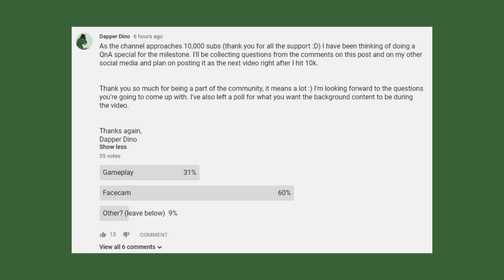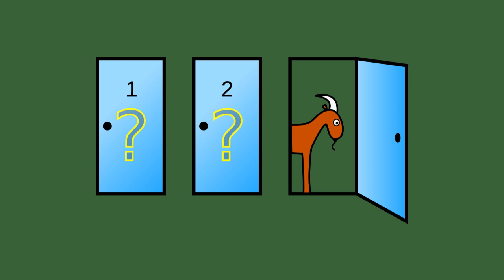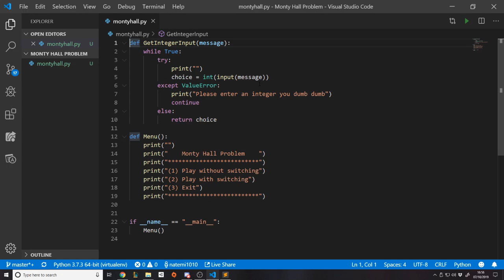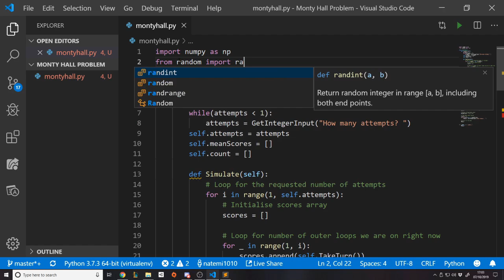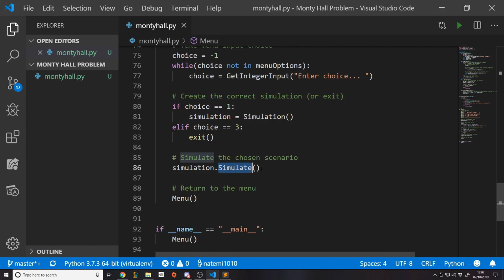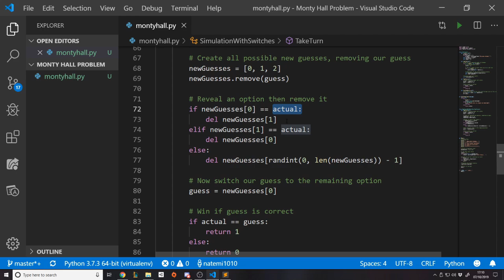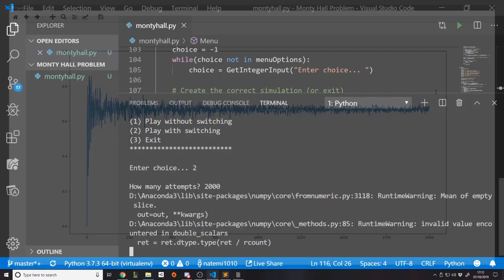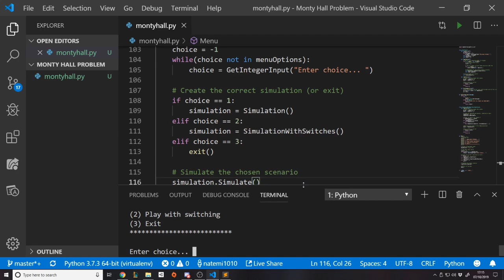Using Python To Simulate The Monty Hall Problem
In this video I show a simulation I created to demonstrate the Monty Hall Problem